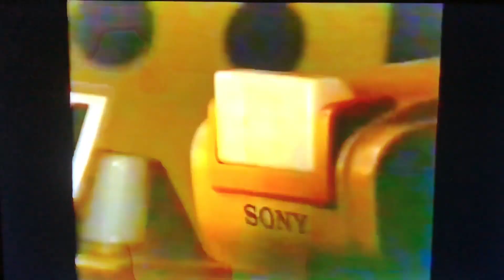Fox Footy Channel AFL Saturday Central Promo 2005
It’s a massive Super Saturday of AFL on Fox Footy Channel starting at 12.00pm with Saturday Central hosted by Jason Dunstall and Wayne Carey it has a preview of Super Saturday with interviews with some of the biggest names in the AFL then at 4.00pm it’s the West Coast Eagles vs the Western Bulldogs at Subiaco Oval and it’s LIVE and Exclusive on Fox Footy Channel then at 7.30pm it’s Port Adelaide vs Carlton at AAMI Stadium and it’s LIVE and Exclusive on Fox Footy Channel join the Fox Footy commentary team of Jason Bennett, Tim Gossage, Peter Wilson, Lachy Reid, Matthew Campbell, Kevin Bartlett, Chris McDermott and Tiffany Cherry for all the action this is Saturday Central on Fox Footy Channel enjoy the video.